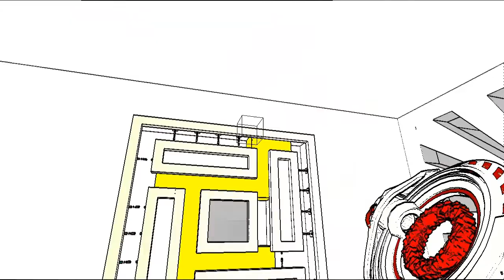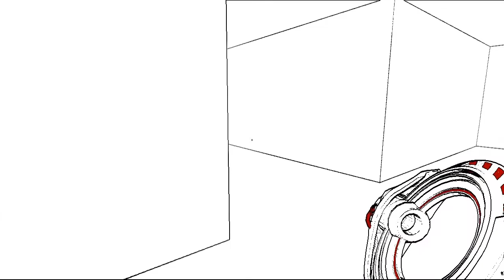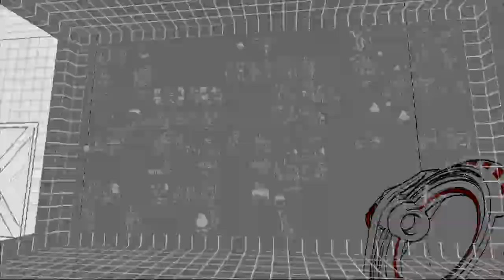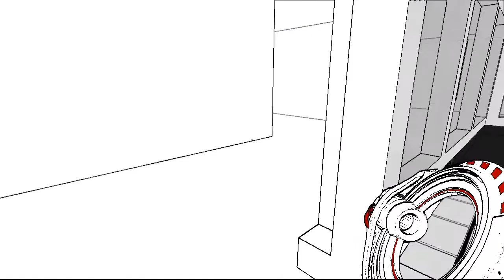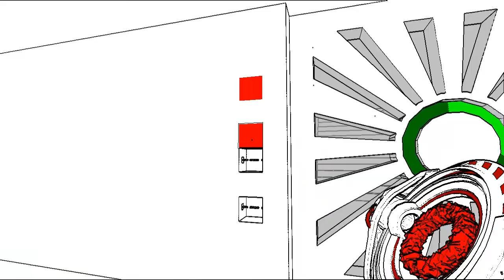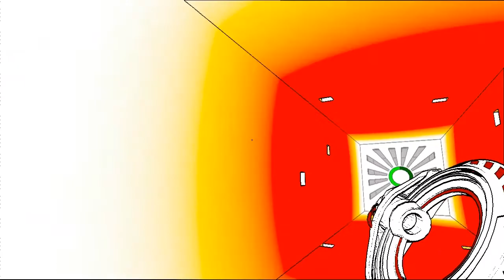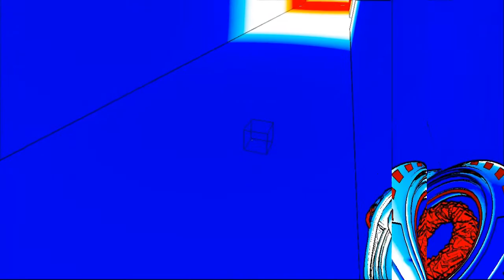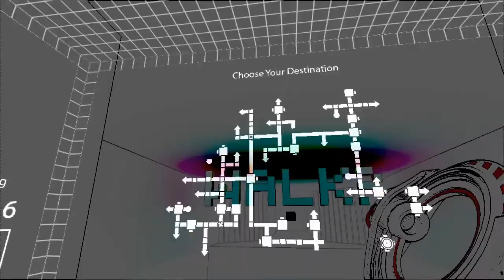Antichamber with Goatman: Part 5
If you're reading this it's one of my old videos, I kinda stopped making these after 2013/4 ish. Fingers crossed this means I've started up again, so check out some newer stuff!

This is hereby titled, THE ARCHIVE.